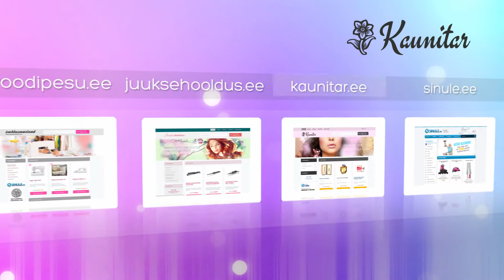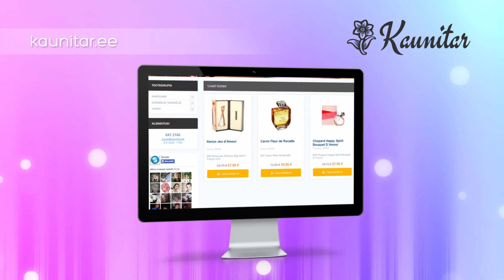Lanvin Eclat D´Arpege (Parfüüm naistele 100ml) (2782)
Selles tootevideos tutvustame ühte meie e-poe toodet.Lanvin Eclat D´Arpege (Parfüüm naistele 100ml)(2782)

Eclat D'Arpege on Lanvini üks uuemaid parfüüme, mis on loodud spetsiaalselt selleks, et saaksid end tunda võluva ja kütkestavana. Elegantsust ja salapärasust lisavad parfüümi aroomile peale ambra ka näiteks:

-Liilia
-Roheline tee
-Virsikuõis
-Pojeng
-Ja muskus

Naudi lihtsuse võlusid ning soeta omale elegantne Lavini Eclat D'Arpege parfüüm meie mugavast veebipoest.tule külasta meid ja leia tutvustatud toode kasutades otsingut kodulehel.